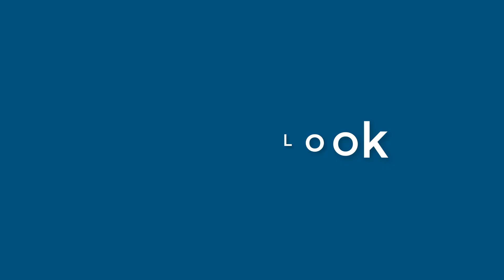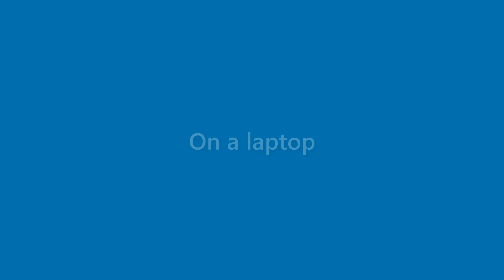Beau Pierce - appearance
Name Look - Beau Pierce - appearance. In this video we present "Beau Pierce" name look and feel in various scenarios.
This video will cover:
How does "Beau Pierce" look as a personal letterhead?
How does "Beau Pierce" look on a business card?
How does "Beau Pierce" look on a computer/laptop screen?
How does "Beau Pierce" look with different background colors?
How does "Beau Pierce" look with various fonts?